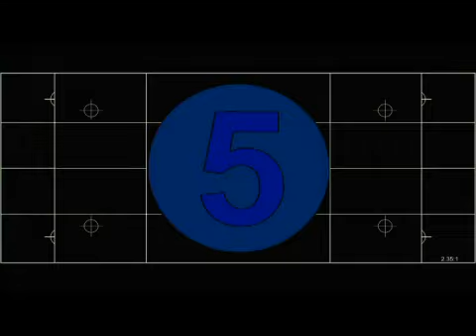Gigantes de Acero (Trailer)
Gigantes de Acero es una película dramática de acción sobre un ex boxeador (Hugh Jackman) quien, contra todos los pronósticos, logra una última oportunidad de triunfar cuando se asocia con su casi desconocido hijo (Dakota Goyo) para construir y entrenar el contendiente perfecto del boxeo de alta tecnología.